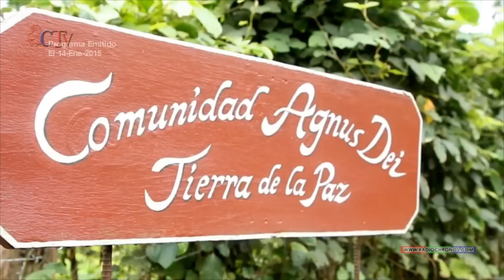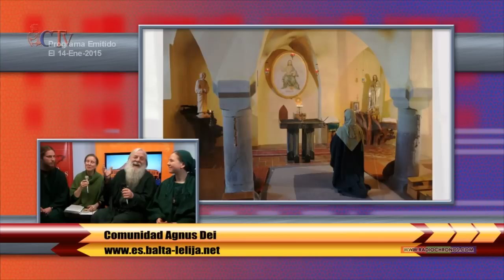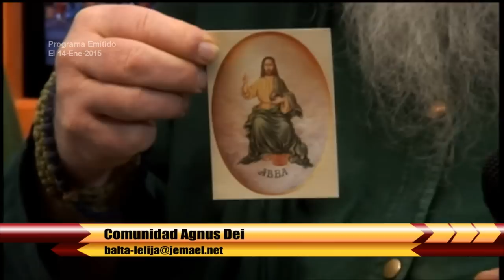DRCD - AGNUS DEI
Entrevista con miembros de la Comunidad Agnus Dei (Cordero de Dios)

Programa del 14/Enero/2015